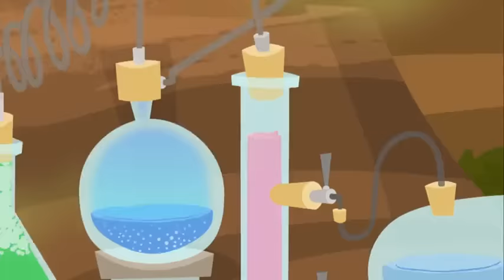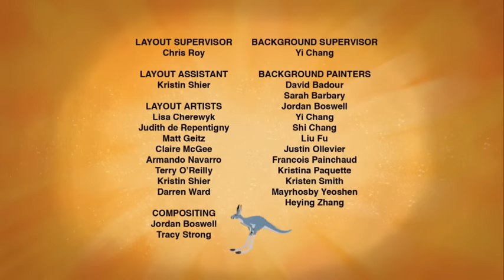wild Kratts - skunked | full episode | krattsseries - desenho sobre animais